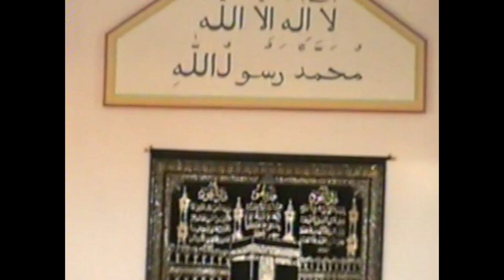Елтаңба авторы іргесін қалаған мешіт-5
Ауыл мешітінің ашылу салтанатынан көріністер. 4 қараша 2006 жыл. Бесіінші бөлім.